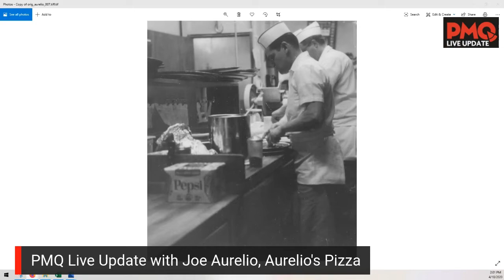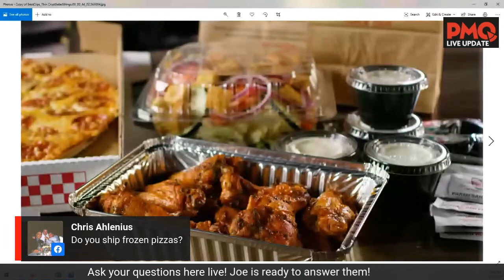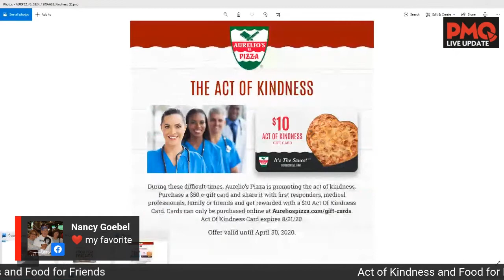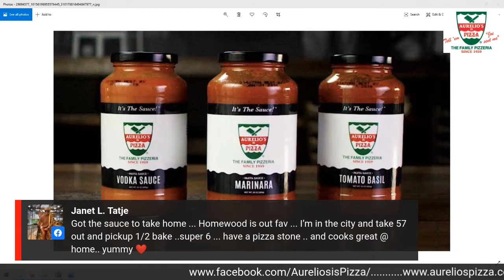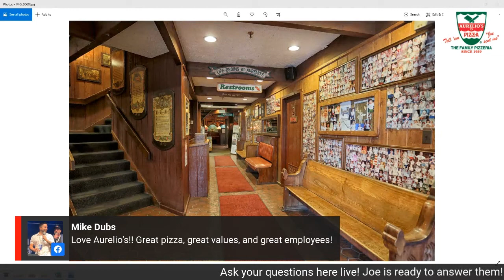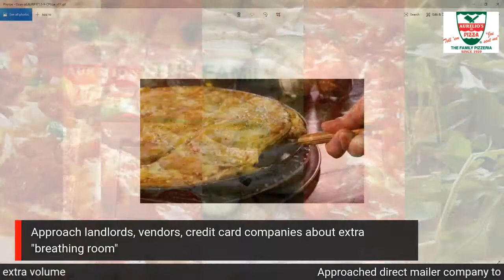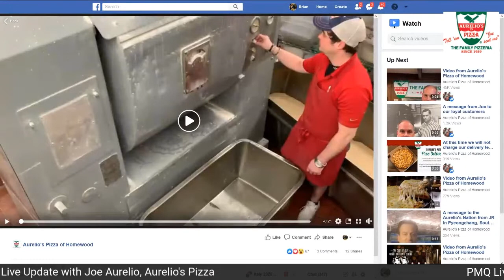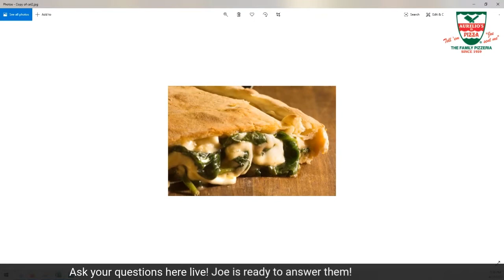PMQ Live Update with Joe Aurelio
Brian Hernandez chats with Joe Aurelio of Aurelio’s Pizza about gaining your customers' trust in the coronavirus era and launching pay-it-forward programs to help first responders and essential workers. Plus: managing a larger pizza franchise company and implementing programs across all locations simultaneously.